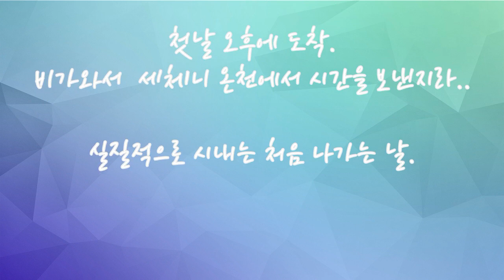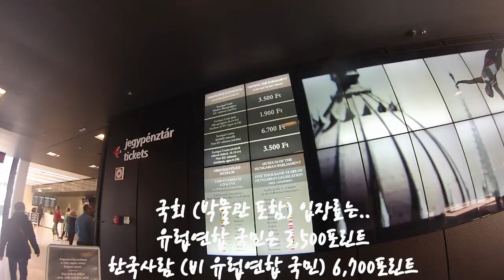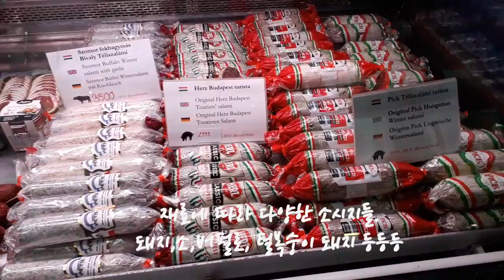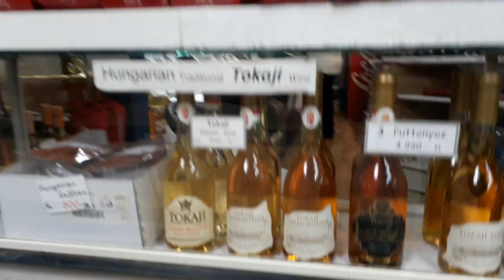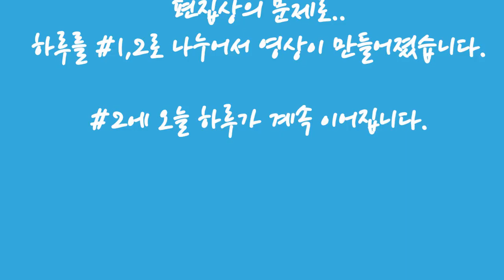[부다페스트여행] 부다페스트 여행 2일차, 시내 유명 관광지 돌아보기 #1/ 트램, 시청, 다뉴브 강가와 중앙시장까지!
부다페스트 여행 2일차, 시내 유명 관광지 돌아보기 #2

우리부부가 했던 3박4일간의 부다페스트 여행.
오늘은 그 두 번째 날입니다.

첫날은 비가와서,
두 번째 날이 실질적으로 부다페스트 시내 구경을 한 날입니다.